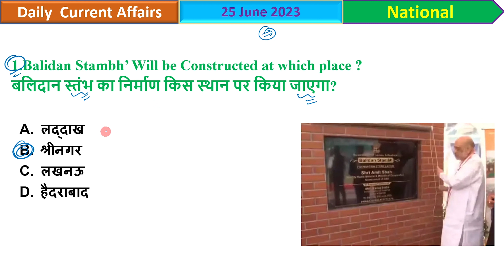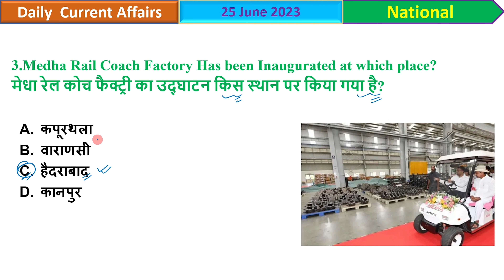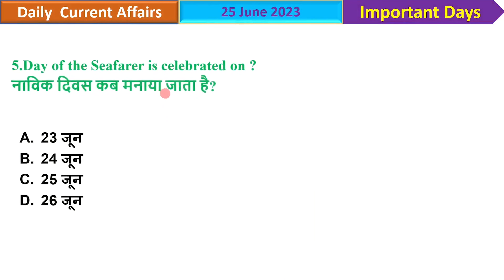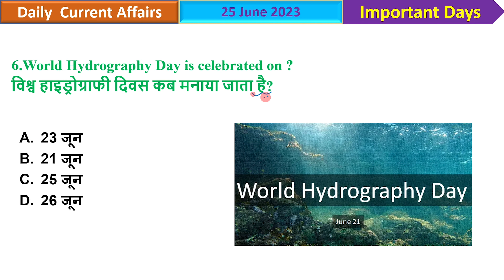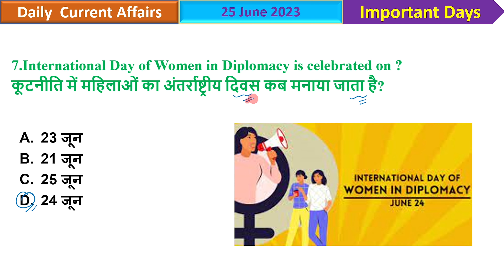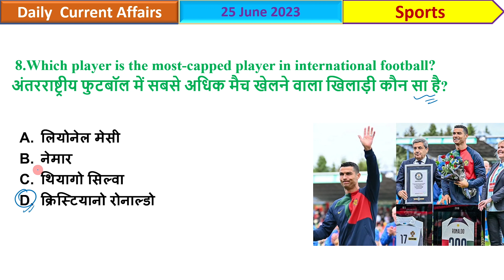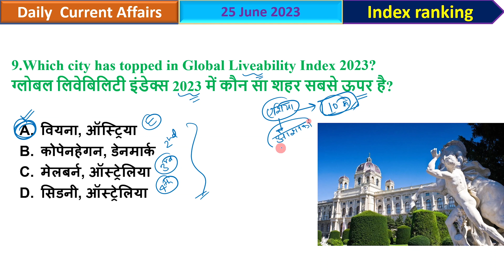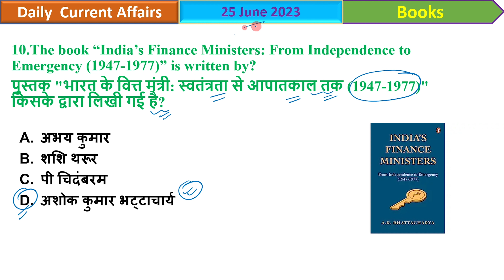25 June 2023 Current Affairs | Daily Current Affairs English and Hindi MCQ